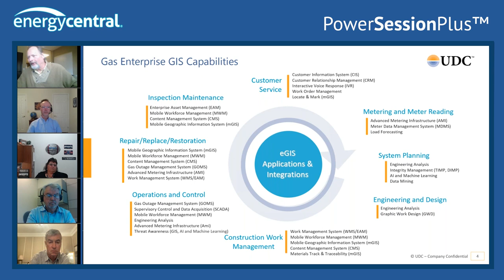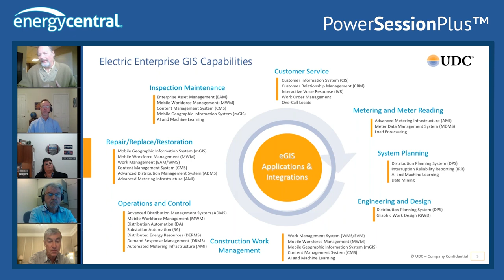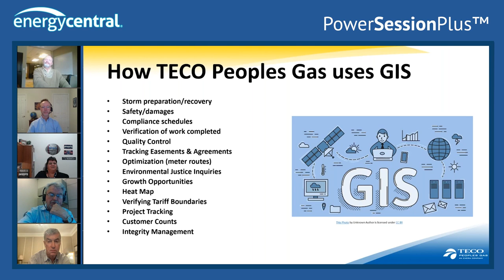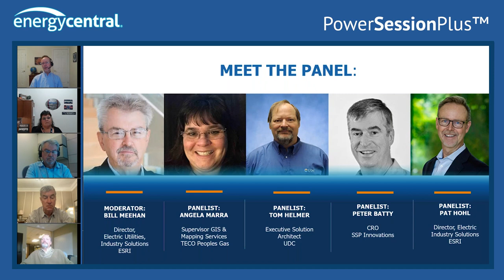Maturing of GIS – Baby Steps to Quantum Leaps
This PowerSession is a panel discussion with experts leading the way in GIS systems and related applications. In this session, our panelists discuss how the utility's use of GIS systems is maturing, what this means for utilities, and the steps utilities should be taking today to prepare for the future.